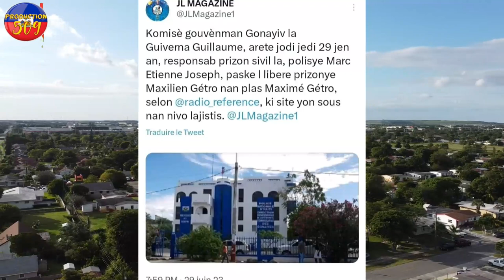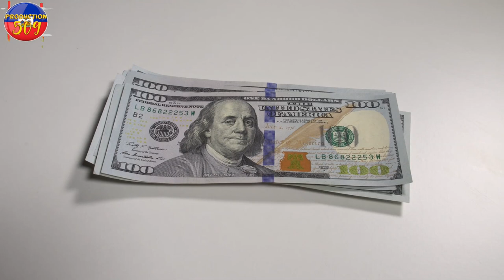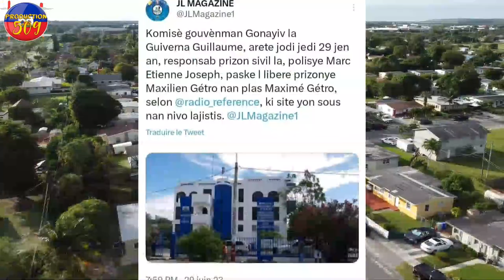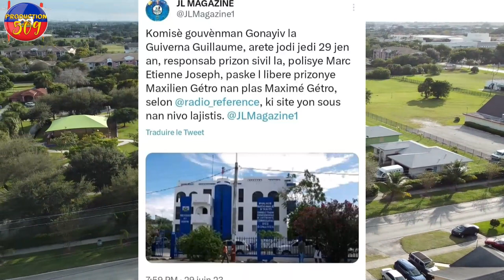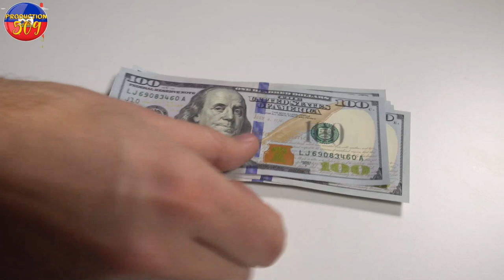VIDEO SA TRIS ANPIL DYAMAN NWA TOU KRIYE JODIA Responsab prizon gonayiv la arete paskel libere yon